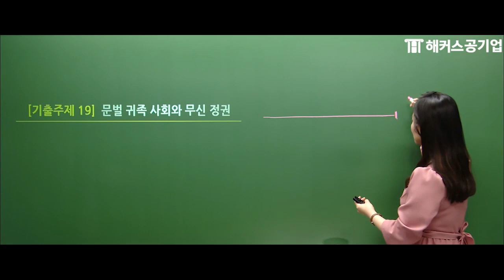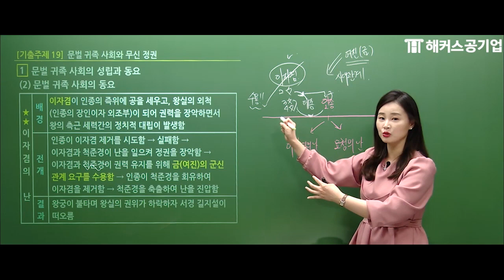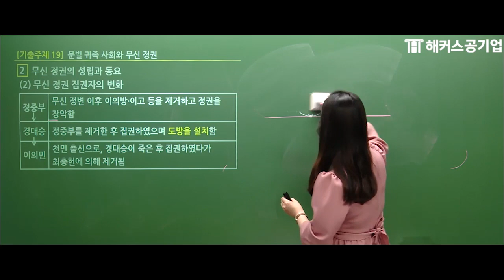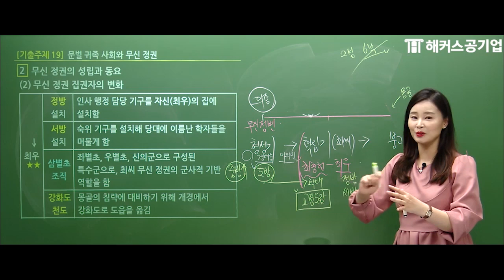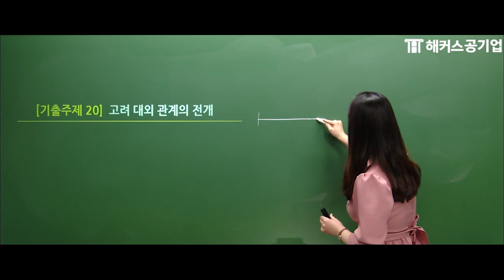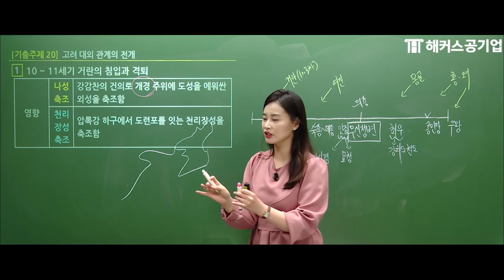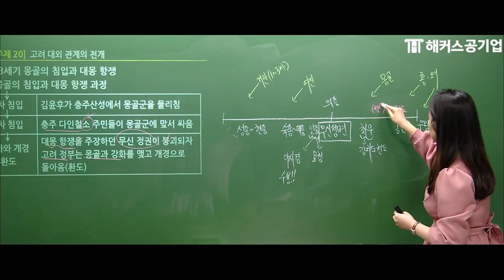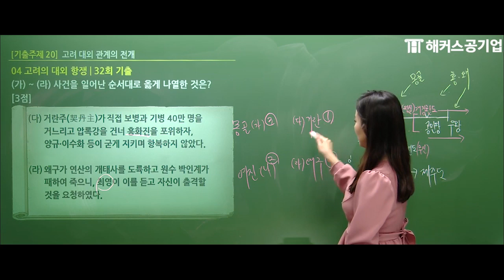한국사능력검정시험 심화 10강 - 문벌귀족과 무신정권｜한능검 대비 최신 인강 무료 공개!｜해커스한국사 연미정｜한국사,한국사 정리,한국사 1급,한국사 강의